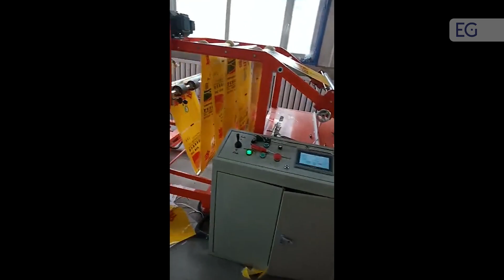Линия для производства полипропиленовых мешков LY-LQF-800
Предлагаем вашему вниманию видео работы линии для производства полипропиленовых мешков LY-LQF-800. С полным описанием и характеристиками вы можете ознакомится, посетив наш сайт